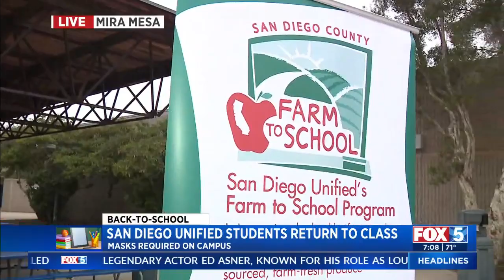Fox 5 News | What to Expect in Your School Cafeteria | Back to School 2021-22 SY